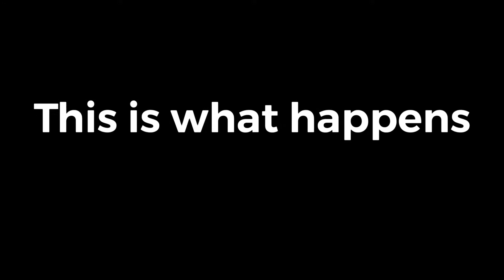DSULID - discord server up, link in.description